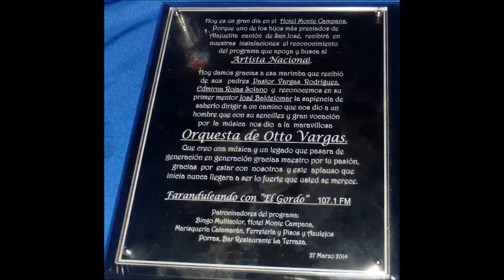Canta Phill Marchena Homenaje a Otto Vargas tema compuesto por el maestro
Parte del programa del lunes un gran ser humano que merece el mejor homenaje posible gracias a nuestros patrocinadores le dimos de acuerdo a nuestros medios un homenaje a un hombre que merece por su humildad su don de persona así como su gran aporte a la música de nuestro país gracias a esas dos grandes voces que junto a Faranduleando con el gordo y los patrocinadores como son:

Bingo Multicolor, Ferretería Pisos Azulejos Porras, Marisquería Catamaran, Hotel Monte Campana y Bar restaurante la Terraza.

Pudimos darle un homenaje sencillo y sincero para el amigo el maestro Don Otto Vargas.

Próximamente haremos un homenaje mas a otras glorias de nuestra música gracias por su apoyo.